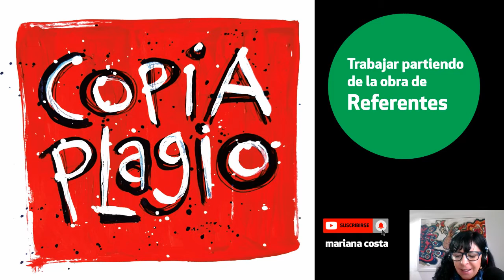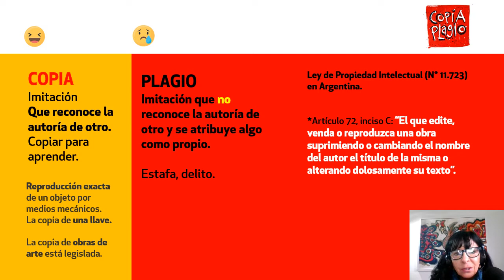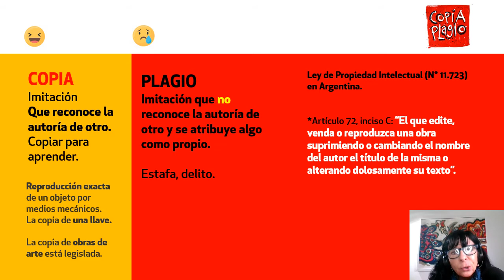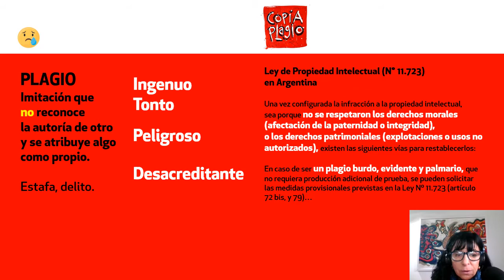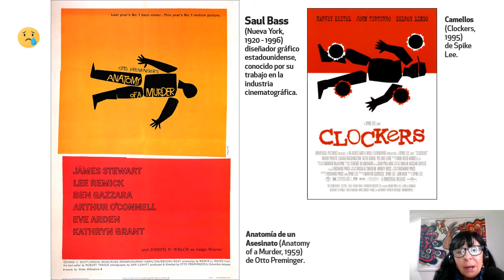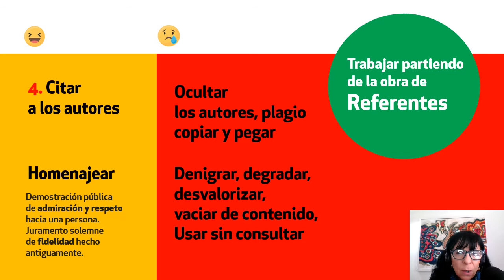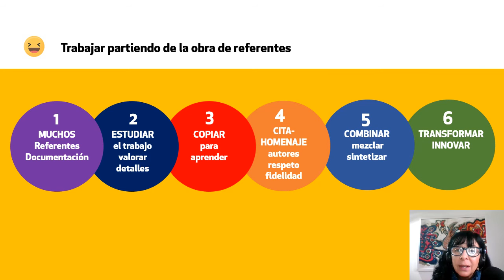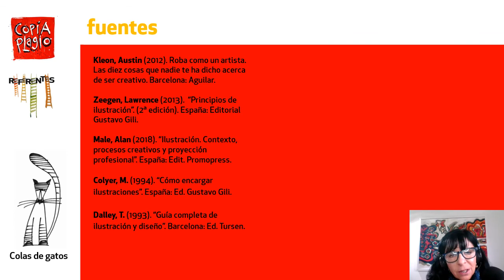¿Cuál es la diferencia entre COPIA y PLAGIO?. Ejemplos de Diseño 🍉Ilustración. Partir de REFERENTES.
👁👁 No confundas COPIA con PLAGIO. Te cuento cómo trabajar partiendo de REFERENTES. Seis ítems importantes para encontrar ideas e innovar.

Contra el plagio y la piratería. ¿Qué protege el derecho de autor?

Gracias por estar ahí, por escribirme y compartir ideas. Les dejo listado de FUENTES y de REFERENTES...:
- Kleon, Austin (2012). Roba como un artista. Las diez cosas que nadie te ha dicho acerca de ser creativo. Barcelona: Aguilar.

- Zeegen, Lawrence (2013).  “Principios de ilustración”. (2ª edición). España: Editorial Gustavo Gili.

- Male, Alan (2018). “Ilustración. Contexto, procesos creativos y proyección profesional”. España: Edit. Promopress.

- Colyer, M. (1994). “Cómo encargar ilustraciones”. España: Ed. Gustavo Gili.

- Dalley, T. (1993). “Guía completa de ilustración y diseño”. Barcelona: Ed. Tursen.